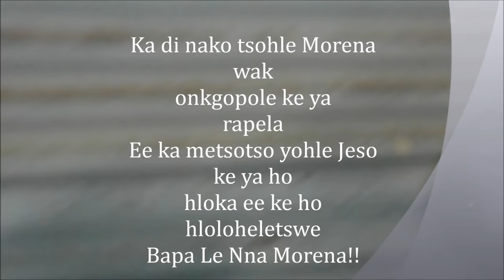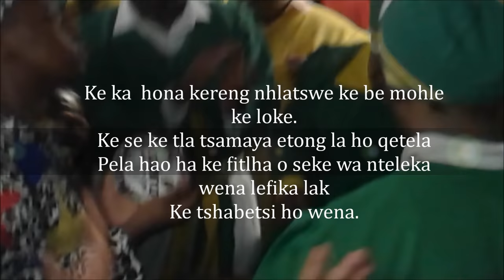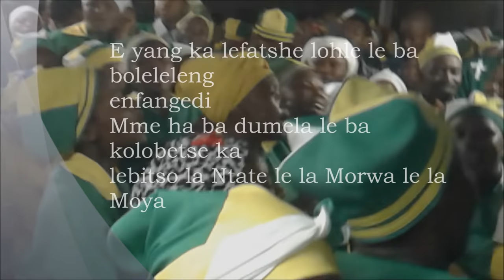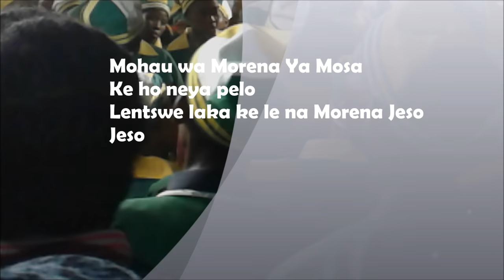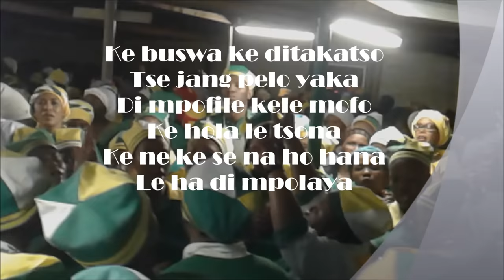Universal Kathisma Apostolic Church In Zion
Praising God In An African Way (Universal Kathisma Apostolic Church In Zion) Enjoy